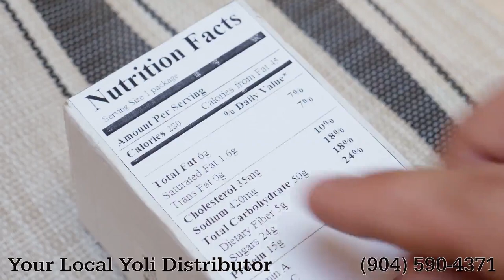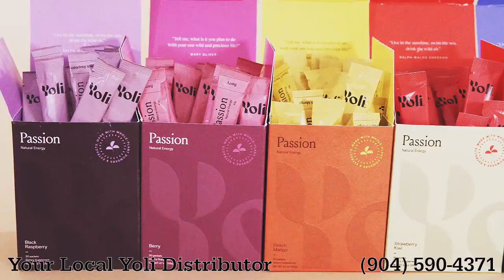[Yoli Passion Energy Drinks Save! Local Starke FL]| Starke Florida.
[Yoli Passion Energy Drinks Save! Now providing Top Yoli energy drinks Save! Local Starke Florida.

You may love Yoli so much, Be a Yoli distributor earn

A Registered Yoli Distributor, 90042681.
video creaters and Yoli marketing.Yoli give distributors  permissions to use Yoli videos,

Providing Yoli passion energy drinks Florida and Starke FL.
All Yoli products to Florida.. A Florida Yoli distributor.
we are a Starke FL, Yoli distributor Starke Florida.

We are Now providing the best Yoli Passion energy drinks Starke FL.
Products & Its Ingredients List – Is It Safe & Effective?
Yoli Essential Shake (YES)

Some people are looking for Yoli distributors in Florida , well help is here.
If your looking for Yoli in Florida we have you covered.

Yoli Pure Starke FL  We now Provide Yoli pure in Starke FL.
We also now provide Yoli pure in Florida.
– This is a powerful probiotic and fiber blend &It having ingredients like Prebiotic tapioca fiber, citric acid, milk thistle seed, protease, dried plum, cranberry, lactase, amylase

Yoli Alkalete Starke FL. We now provide Yoli Alkalete in Starke FL.
We also now provide the Yoli Alkalete in Florida.
– Contains unique electrolytes and mineral hydroxides that help to alkalize the body and having Ingredients like Calcium carbonate, potassium hydroxide, potassium chloride, dicalcium phosphate, tricalcium phosphate, magnesium hydroxide

Yoli Passion Starke FL. We now provide the Yoli Passion in Starke FL.
We now also provide Yoli passion in Florida
– This is a low-calorie energy drink that boosts the metabolism and have ingredients like Choline bitartrate, green tea leaf extract, cissus quadrangularis extract, pomegranate fruit extract, strawberry fruit powder, acai fruit extract, guarana seed extract, olive leaf powder, yerba mate leaf extract.

Better Body System Starke Fl. We now provide the better body system in Starke FL.
We also now provide the better body system in Florida.

 see online Yoli reviews Florida. and Yoli product reviews Florida.

Some call us a Yoli dealer or Yoli products dealer, or Yoli seller,  but we are a called a Registered Yoli distributor.

More info _________________________________________________________________,